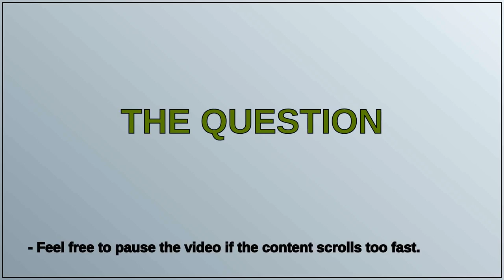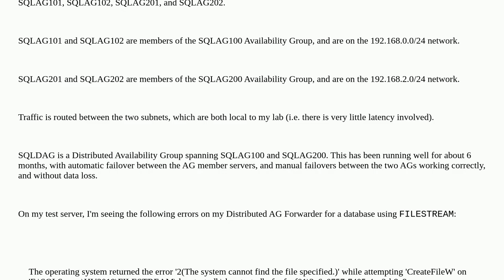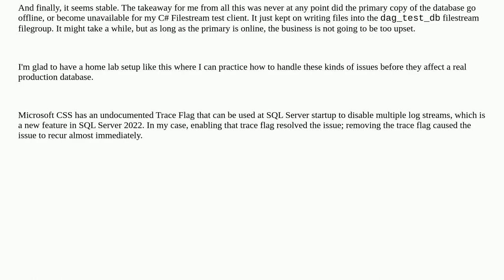Dba: Distributed Availability Groups refusing to resync my FILESTREAM database with SUSPEND_FROM_...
Distributed Availability Groups refusing to resync my FILESTREAM database with SUSPEND_FROM_CAPTURE

A special thanks goes out to the community

  availability-groups distributed-availability-groups sql-server sql-server-2022